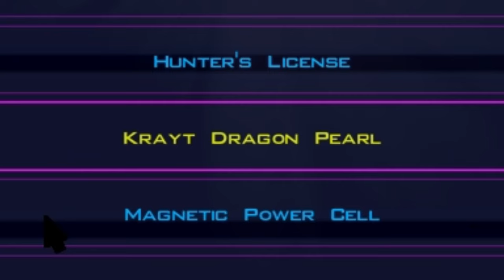The Krayt Dragon | Let's Play Star Wars: KotOR - Ep.59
In this episode, we face the legendary Krayt Dragon and uncover one more piece to the puzzle of finding the Star Forge... Enjoy!

YouTube has recently become a big part of my livelihood and any support is immensely appreciated!

★The First Tuesday of every month there will be a $100 giveaway!★

MEMBERSHIP INFO
Do you want a super cool badge next to your name? Recognition by Rage himself? How about awesome emojis to use during the streams?

who support me every month and make what I do possible

★-GGDawg
★-Captain Awf
★-Stevyl Reed
★-Tomba
★-Tonytiger ?
★-Ben Fitzpatrick
★-Christopher Guerrero
★-DrunkMunk
★-Stew
★-Vi The Fairy
★-Ace Boogie
★-animelover
★-ialociN
★-Jackie Dew
★-Joshua (Pixamater GT)
★-Auralien

★ℂℍ𝔸ℕℕ𝔼𝕃 𝕄𝔼𝕄𝔹𝔼ℝ𝕊★
★-DarthRevan202
★-Sk8erlord66
★-Tony Tiger92
★-Ludwig Von Koopa 88
★-Stevyl Reed
★-Vi The Fairy
★-GGDAWG7
★-Tomba Jedi
★-ichigo1208
★-ialociN

Thank you so much to all my supporters! You guys truly are amazing!

The Mods I am using in this Playthrough
-KOTOR Restored Content Mod
-KOTOR Dialogue Fixes
-KOTOR Community Patch
-High-Poly Grenades
-Cloaked Jedi Robes
-Korriban: Back in Black
-JC's Jedi Tailor+
-Background Improvements
-HQ Cockpit Skyboxes
-Old Republic Overhaul
-HQ Skyboxes II
-Hires Beam Effects
-New Lightsaber Blade Models
-Animated Cantina Sign
-Hires Lightsaber Icons
-Lightsaber Visual Effects
-Blaster Visual Effects
-Korriban Workbench
-Sharina Fizark Restoration
-Senni Vek Restoration
-Hidden Bek Control Room
-LDD
-Balanced Pazaak
-Camera Replacement
-Improved Grenades
-Repeater Attacks Restoration
-Saber Throw Knockdown
-Sunry Enhancement
-Security Spikes for K1
-SAwL
-BDB
-Bendak Non-Darkside Option
-DJC
-Ajunta Pall's Swords
-HQ Blasters
-Weapon Stats Rebalance
-True 3D Sound
-KOTOR Widescreen Patch
-Bastila Romance Enhancement
-KotOR High Resolution Menus 1.5

Much more content throughout the channel! Have a look around!